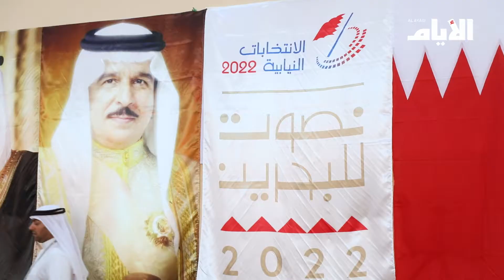بدء عرض جداول الناخبين بالمراكز الإشرافية في المحافظات الأربع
تقرير: سارة نجيب
تصوير ومونتاج: إيمان الصيرفي